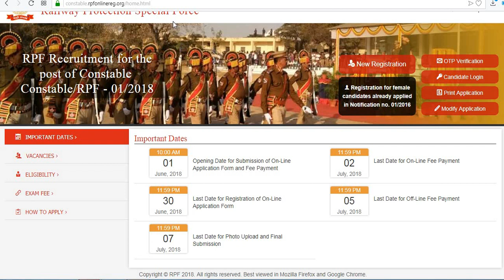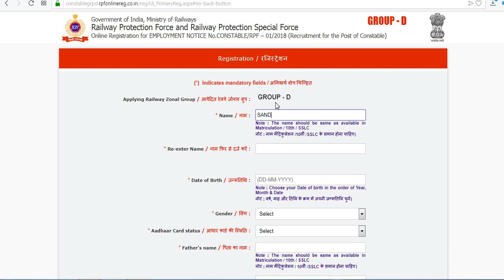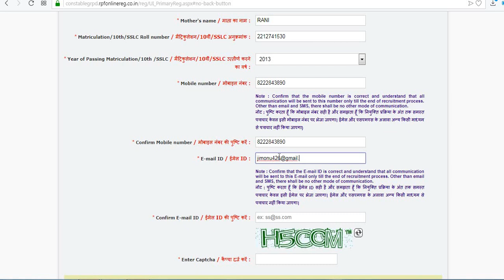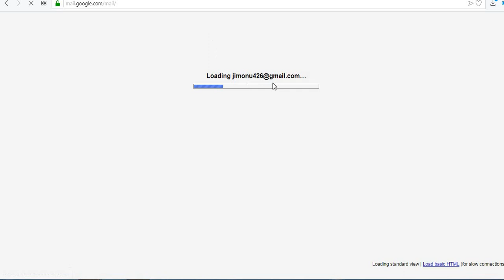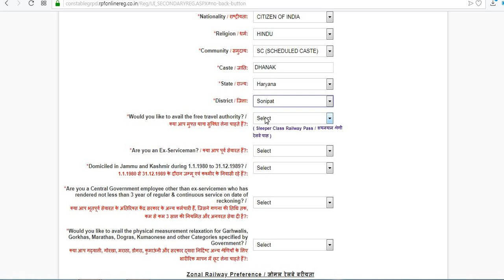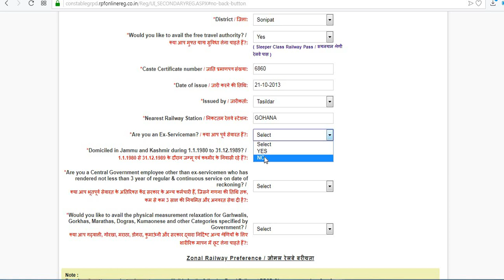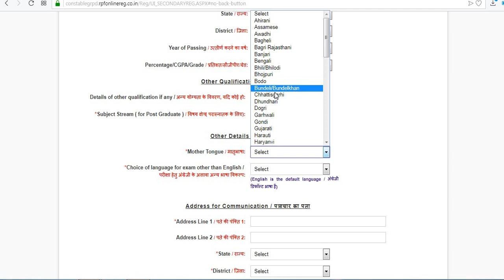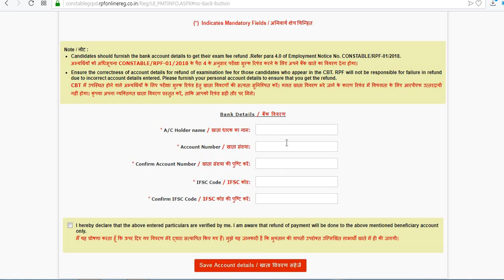How to FILL-UP RPF Online Form 2018 Recruitment STEP BY STEP // Apply Online RPF form 2018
How to FILL-UP RPF Online Form 2018 Recruitment STEP BY STEP / APPLY ONLINE